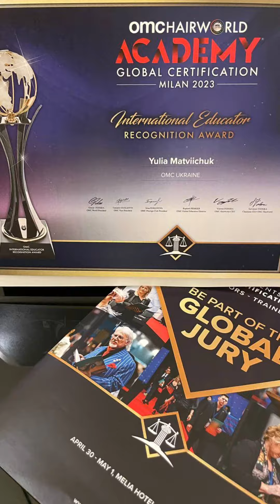Виступ міжнародного тренера Матвійчук Юлії у Мілані на Симпозіумі ОМС 2023 "Prestige Bridal"